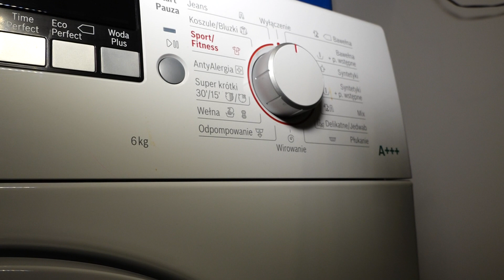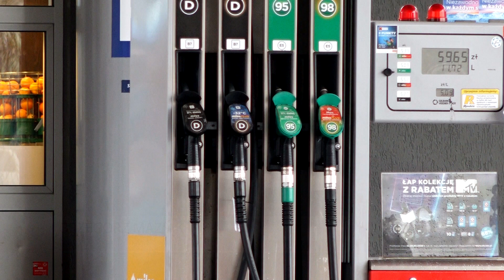Informacje Telewizji Gorzów - 25.08.2021